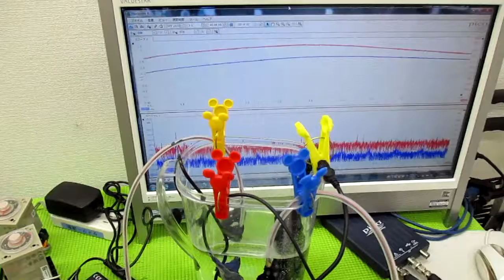メガヘルツの超音波発振制御プローブを利用した実験動画 ultrasonic-labo